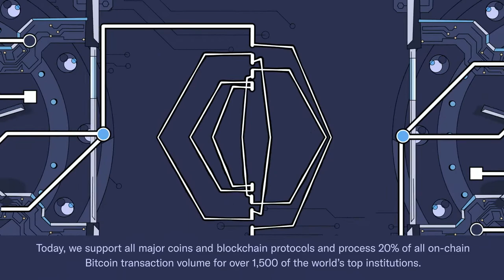BitGo - The Leader in Digital Assets Financial Services 2022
BitGo - The Leader in Digital Assets Financial Services

Since 2013, institutions have trusted BitGo for their digital asset needs.

Backed by Goldman Sachs and other top investors, BitGo brings together the best of Wall St. and Silicon Valley to deliver institutional grade security, compliance, and services.

Today, we support all major coins and blockchain protocols and process 20% of all on-chain Bitcoin transaction volume for over 500 of the world’s top institutions.

When it comes to crypto - Institutions trust BitGo.